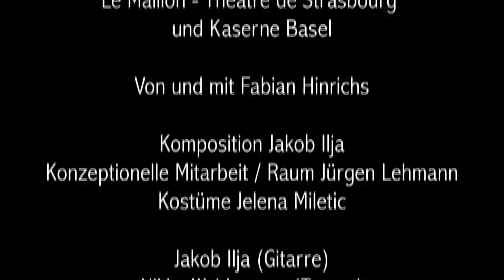"Die Zeit schlägt dich tot" von Fabian Hinrichs im HAU1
"Die Zeit schlägt dich tot" von Fabian Hinrichs
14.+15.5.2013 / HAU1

Fabian Hinrichs -- in Berlin zuletzt bei René Pollesch als kongenialer Darsteller auf der Bühne zu sehen -- lädt zu seinem ersten eigenen Theaterabend, ganz im Geiste des Rock'n'Roll und Post-Punk, ins HAU1 ein. In dieser musikalischen Erzählung, gemeinsam entwickelt mit seinem Arbeitspartner Jürgen Lehmann und den Musikern um Jakob Ilja (Element of Crime), tauchen all die Fragen wieder auf, die man sich als 15-Jähriger stellte und zu denen man zurückkehrt, wenn man 40 ist. Fragen über die Liebe und warum sie so schwer gelingt heutzutage; warum man sich nie zufrieden geben sollte mit dem, was ist und warum all die Gefäße, die diese Stadt zu bieten hat, nicht die richtigen sind.

Fabian Hinrichs -- recently seen on stage as the congenial performer with René Pollesch -- is creating his own evening in the theater in HAU1. This musical tale, developed with musicians from Jakob Ilja's circle (Element of Crime), raises all the questions that you asked when you were 15 and that you come back to when you are 40.

Video: Bianca Schemel